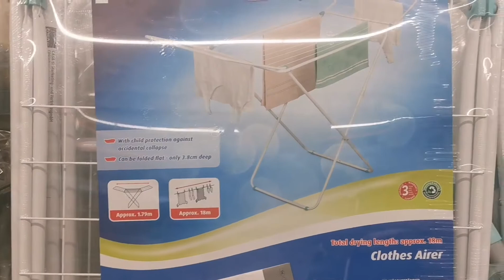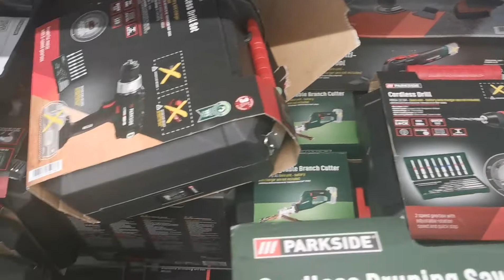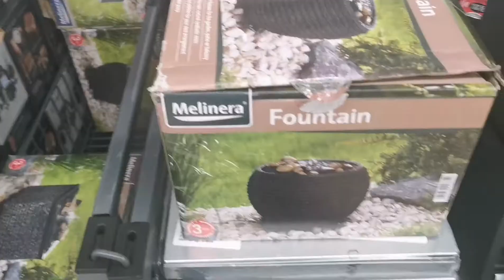Lidl electronic equipment vlog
Lidl electronic equipment and supplies beautiful and cheapest price store longsigh Manchester United Kingdom